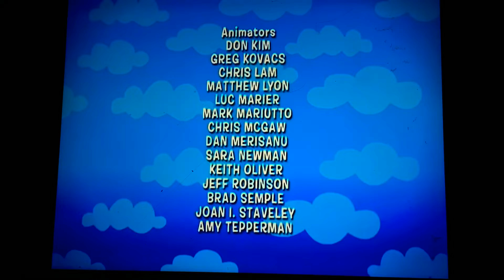March 30, 2022